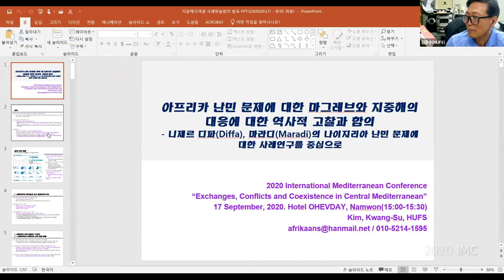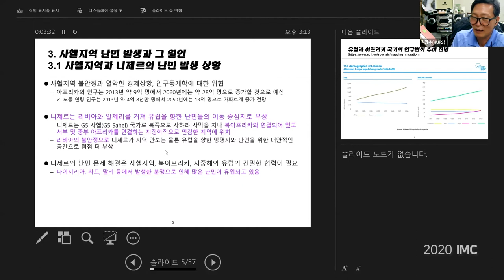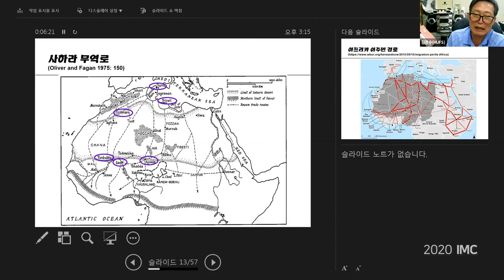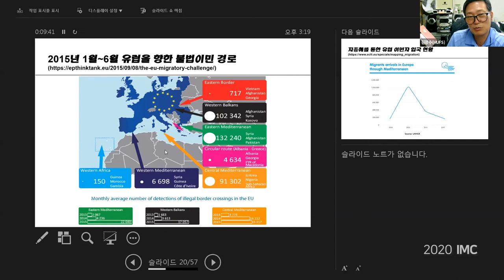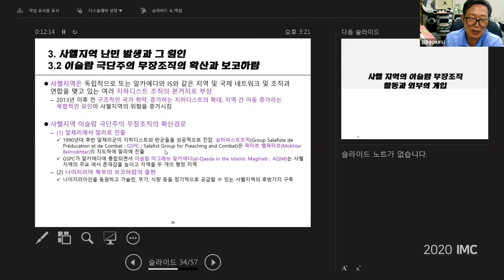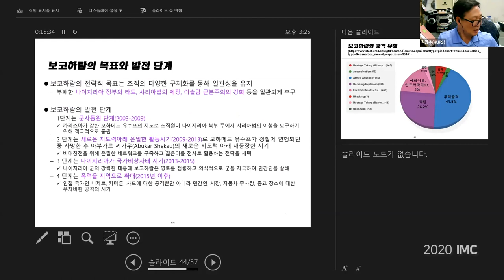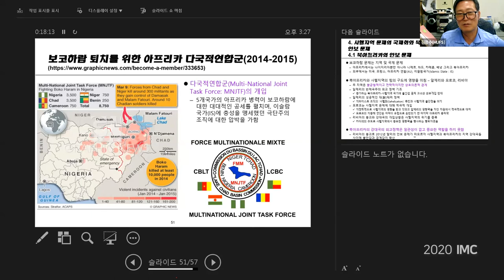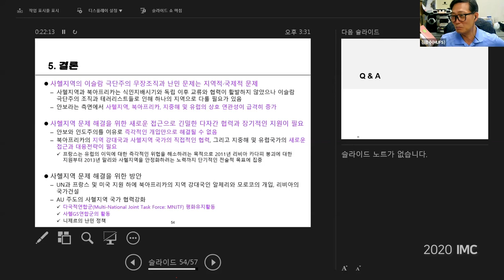Session 1-1 / Kim, Kwang Su (HUFS)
Maghreb’s and Mediterranean’s Response to the African
Refugee Problem : Case Study of Nigeria's Refugee
Problems in Niger with a Focus on the Diffa, Tilabéri
 and Tahua
Kim, Kwang Su (HUFS)